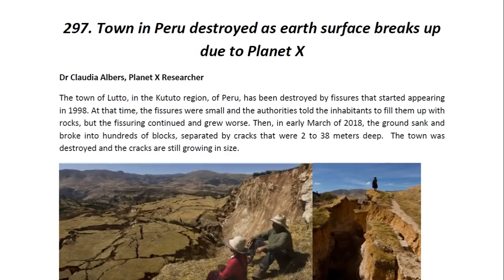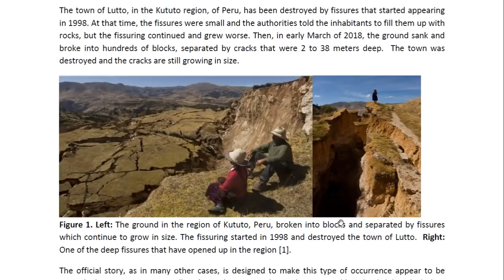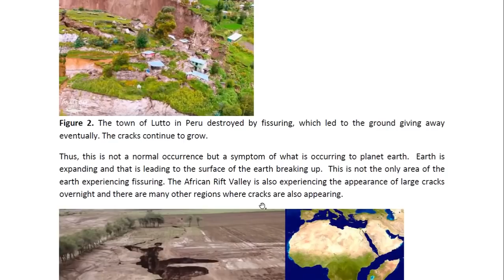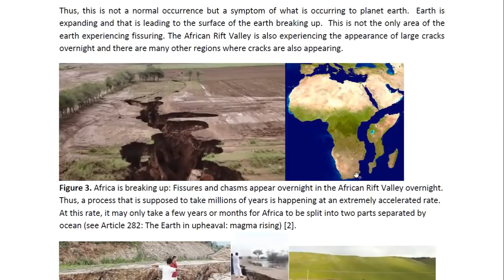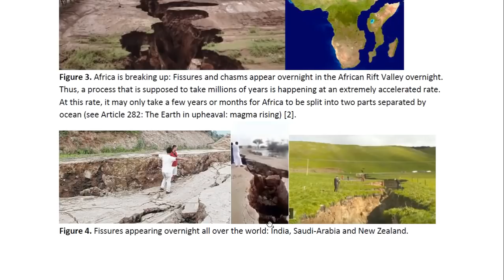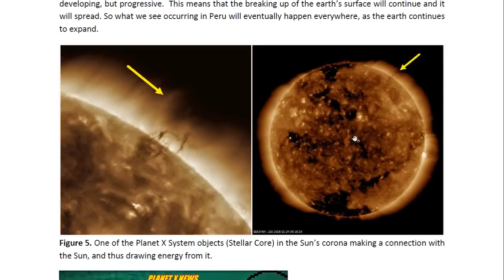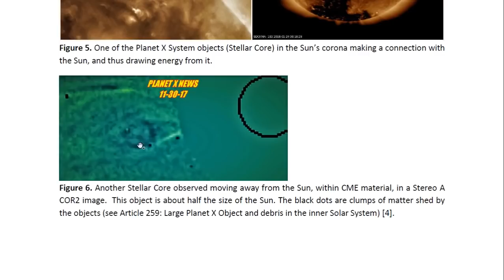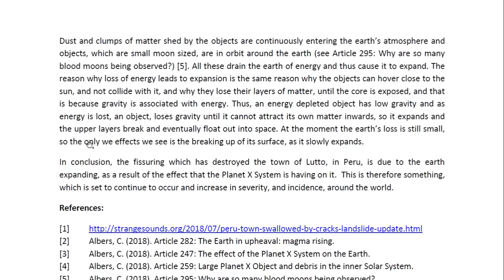PHYSICIST REPORT 297 TOWN IN PERU DESTROYED AS EARTH SURFACE BREAKS UP DUE TO PLANET X